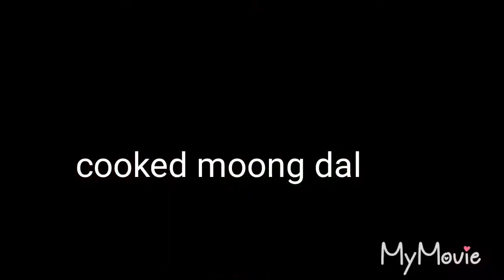Keerai poriyal///spinach poriyal//கீரை பொரியல்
in this video keerai poriyal ..i prefare in simple method spinach poriyal